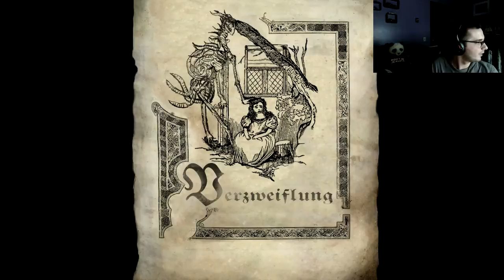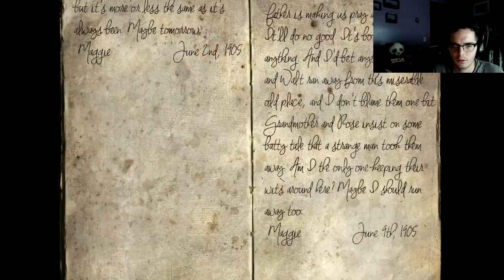i thought we were just going for hiking - 19 / 24